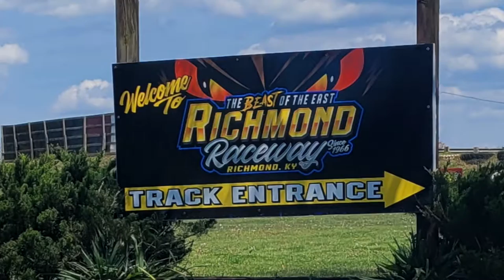Richmond Raceway Race Week Show in conjunction with Jack Burford Chevrolet!